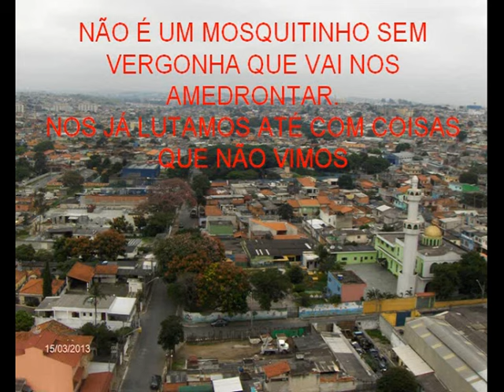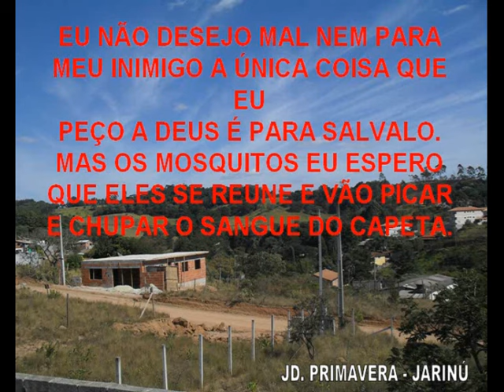O Mosquito Safado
Vamos Combater o mosquito Safado, Não deixe água limpa para ele, e nem água suja